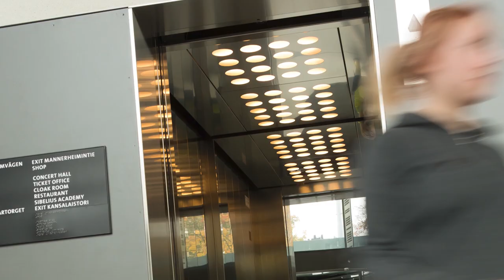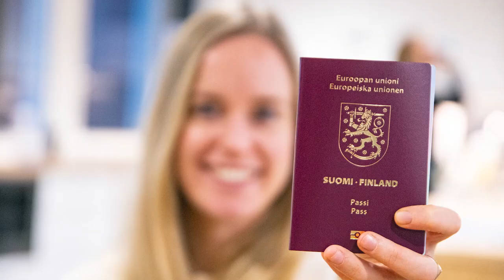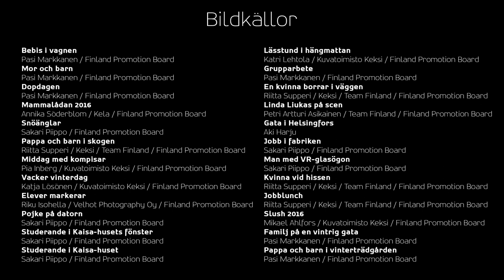Bra gjort, Finland!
Den sjätte december är det Din högtidsdag. Under Din 102-åriga självständighet har Du utvecklats till ett exemplariskt land i många avseenden. Man brukar berömma hjältar, men så här som finländare är det ibland lite svårt med beröm. Därför sökte vi över hela världen synpunkter på i vilka sammanhang Du har lyckats.